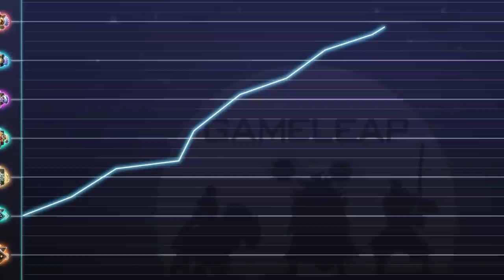The ONLY WAY to PLAY KUNKKA - HARD CARRY MID Tips, Builds and Tricks - Dota 2 Guide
JOIN GAMELEAP TODAY:
- New Daily Videos by Speeed and other top rated players
^ ABSOLUTELY BROKEN ^